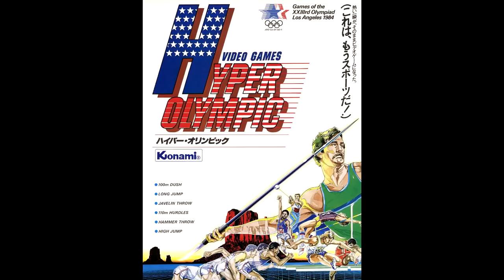Track & Field: A Classic Sports Arcade Game | Video Games Over Time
Join ballerscuba in this episode of Video Games Over Time as he dives into the history and gameplay of Track & Field, a popular sports arcade game released by Konami in 1983. Learn about the various track and field events featured in the game, the technical achievements, and the challenges of button-mashing gameplay. Follow along as ballerscuba attempts to master the game and shares his thoughts on its lasting appeal. Don't miss out on this nostalgic gaming experience!